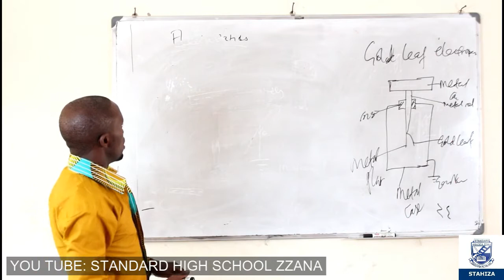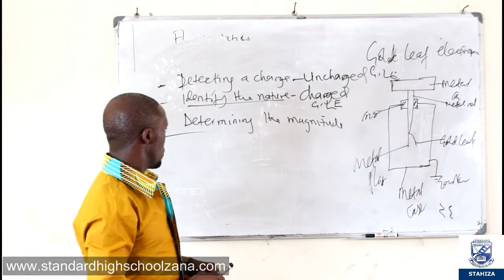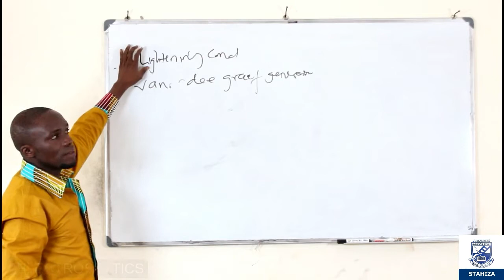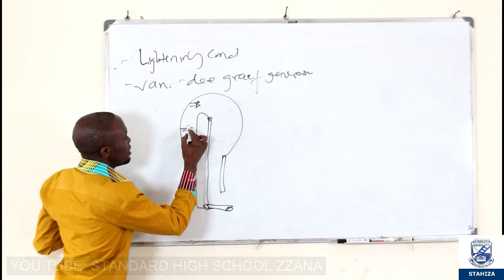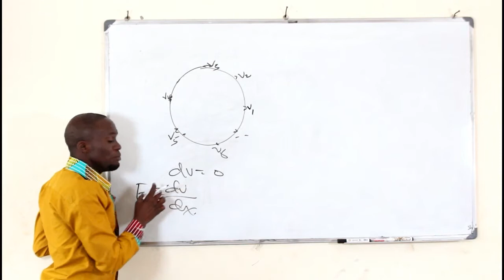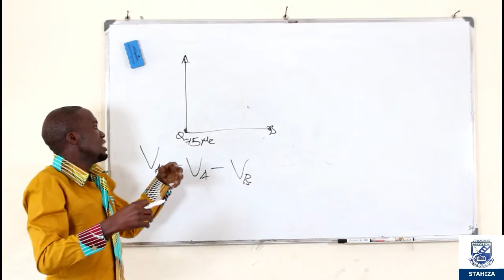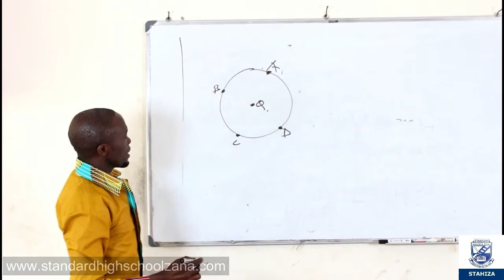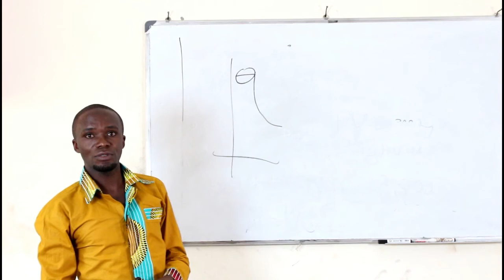S 5 PHYISICS 2 ELECTROSTATICS EPISODE 9B